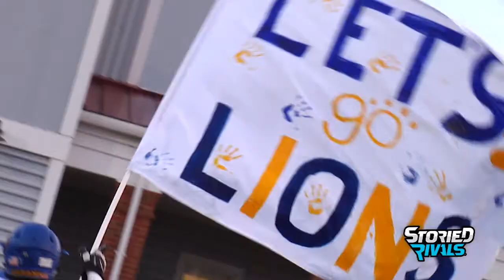PREVIEW: Gahanna Lincoln Football 2017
The Lions are loaded with playmakers ready to make a return to the playoffs for the 3rd time in 4 years. With 23 seniors and missing out on the playoffs last year by one game, Gahanna is as motivated as ever to take the OCC by storm.